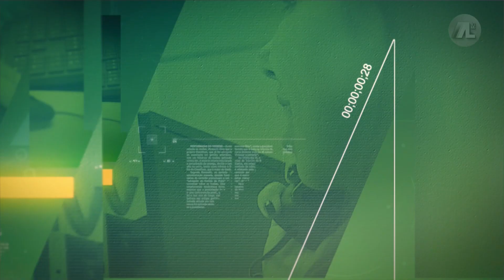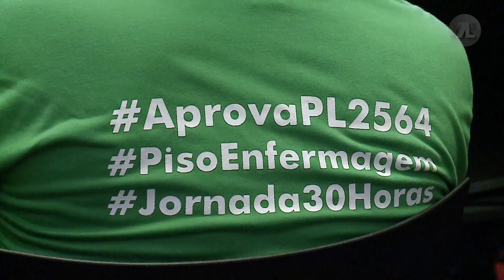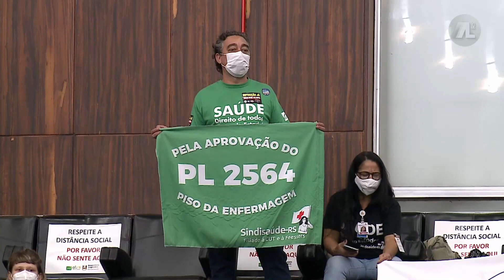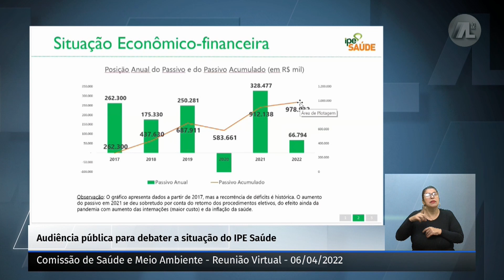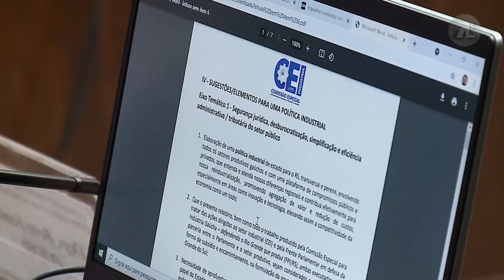JORNAL ASSEMBLEIA - 07/04/2022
Veja a edição completa do Jornal Assembleia de 7 de abril de 2022.

◾ Você encontra todas as transmissões e programas da TV Assembleia em nosso canal no YouTube.